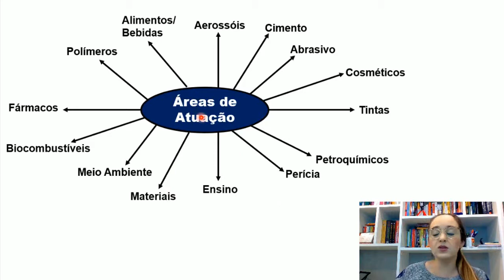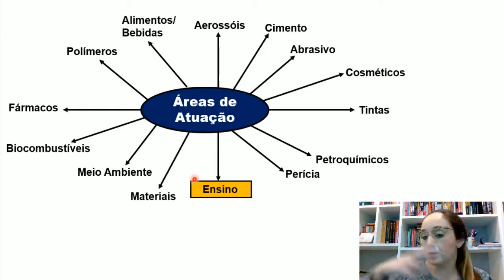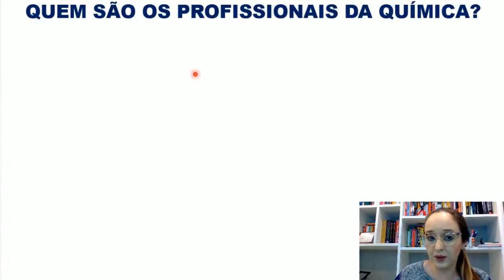Áreas de atuação do profissional da química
Quem são os profissionais da química? Em que áreas podem atuar?